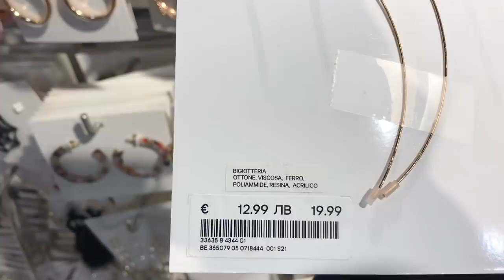минимализм: стоит ли использовать ресурс вещи на все 100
минимализм: доиспользовать ресурс вещи на все 100... стоит ли ?